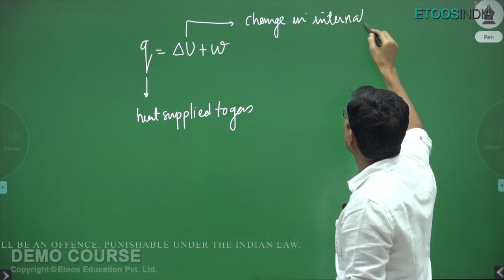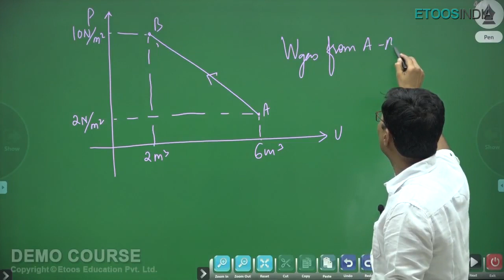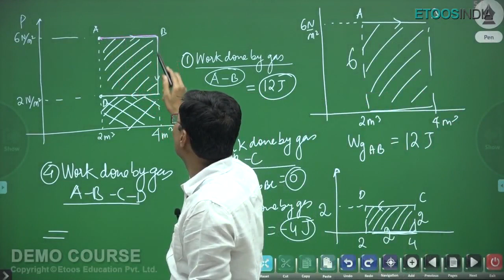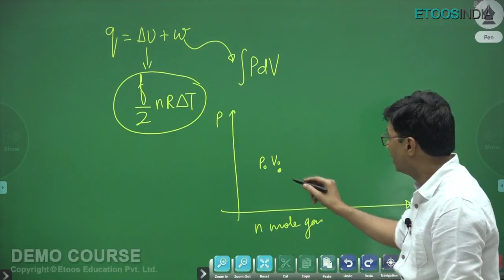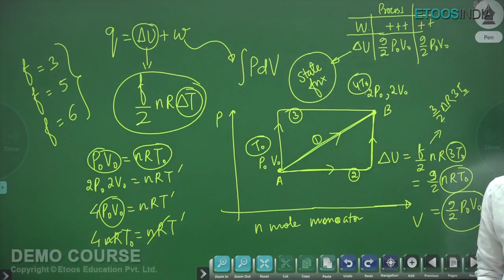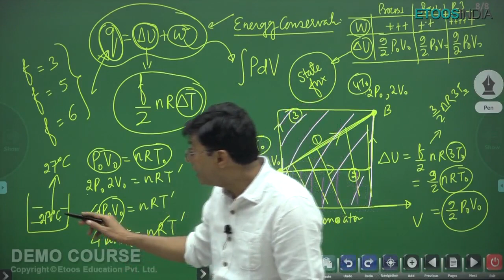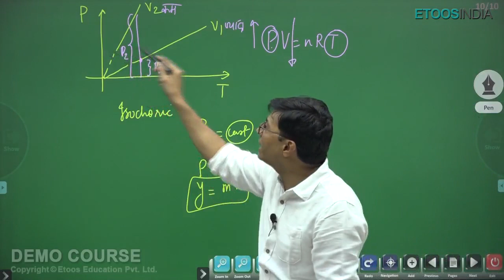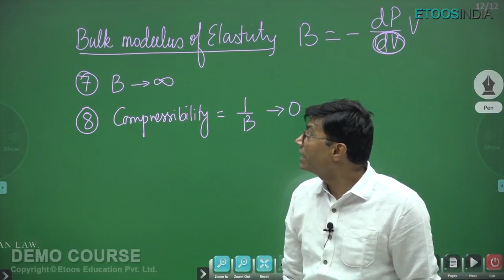Thermodynamics Class 11 | NEET Physics | Muqeem Khan (MK Sir) | Etoosindia.com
Thermodynamics of physics for NEET 2022 Preparation (Class 11) by MK Sir. MK Sir is known for his focused and simplified NEET teaching to bring to students an easy and analytical methodology NEET. Know more about MK Sir Course: ✅

Muqeem Khan (MK Sir) - if you are looking for the right strategies for NEET preparation then you need to study from him. MK Sir delivers all his lectures perfectly, and he has a very student-friendly approach. He makes sure that he provides his students with necessary instructions that can help them to cover the syllabus in the right way.

ETOOSINDIA helps students in the best way. We bring for you all the essentials that you need to crack the NEET exam.